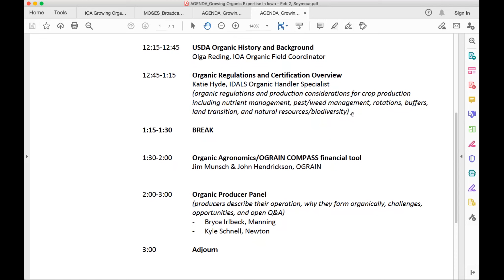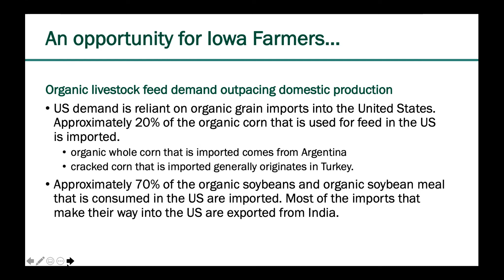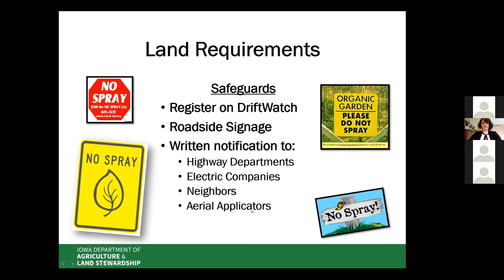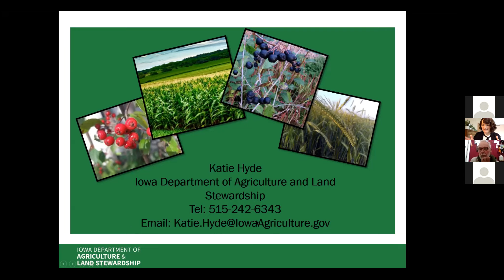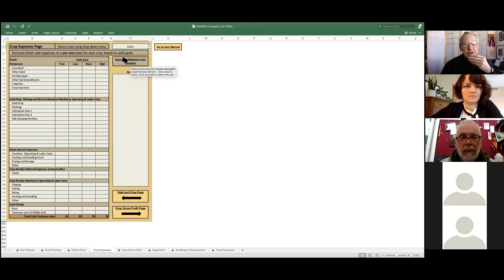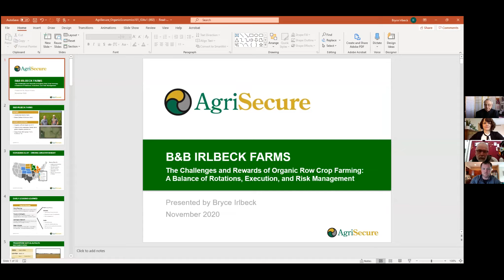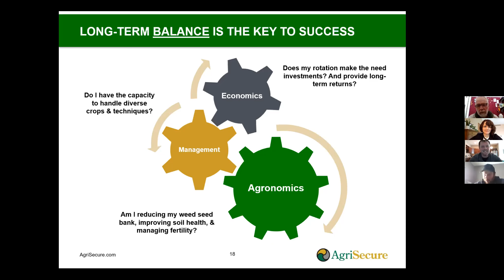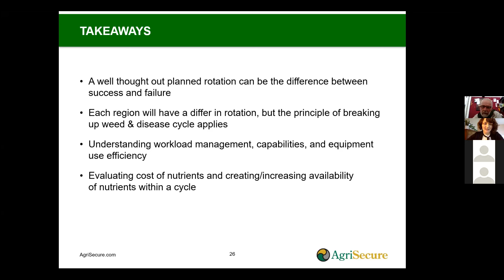Growing Organic Expertise in Iowa - Virtual Workshop - Seymour and surrounding counties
On Tuesday, February 2nd, 2021, Iowa Organic Association (IOA) delivered it's second Growing Organic Expertise virtual workshop with focus in Seymour (and surrounding counties).

02/09/2021 - Hazleton (surrounding counties)

02/16/2021 - Kalona (surrounding counties)

There is no fee to participate, however, we do ask that you RSVP to attend the event. To register follow this link, and find the event you'd like to attend

Seymour workshop agenda:

Olga Reding, IOA Organic Field Coordinator

USDA Organic History and Background

Organic Regulations and Certification Overview
Katie Hyde, IDALS Organic Handler Specialist
(organic regulations and production considerations for crop production including nutrient management, pest/weed management, rotations, buffers, land transition, and natural resources/biodiversity)

Organic Agronomics/OGRAIN COMPASS financial tool
Jim Munsch OGRAIN

Organic Producer Panel
(producers describe their operation, why they farm organically, challenges, opportunities, and open Q&A)
Bryce Irlbeck, Manning
Kyle Schnell, Newton

Chapters:
0:00 Start of the video
2:09 Introductions
6:10 Olga shares the agenda for the workshop
8:37 Olga's presentation on USDA Organic History and Background
39:39 Katie's presentation on Organic Regulations and Certification Overview
1:08:07 Q&A with Katie Hyde (IDALS)
1:10:31 Olga's story on her Organic Unannounced Inspection
1:15:02 Jim's presentation on the OGRAIN Compass Financial Tool
1:44:14 Q&A with Jim (OGRAIN Compass Tool)
1:56:41 Bryce and Kyle's presentations
2:28:01 Q&A with Bryce and Kyle
2:39:45 Conclusions

As the organic market continues to grow, Iowa producers, landowners and businesses are looking for opportunities to participate in this movement.  Access to technical expertise and resources to support those interested in organic transition or expansion is necessary to help Iowa producers meet the growing consumer demand for organic products and practices.

IOA and regional partners have developed a program to provide the information, tools and resources needed for agriculture service providers and consultants to support farmers interested in organic transition, diversification and expansion.

These “Growing Organic Expertise in Iowa” workshops are part of a series of 20 regional workshops that have been offered in Iowa since 2019. Prior to COVID, IOA delivered these full days workshops in person at various locations around the state.  However, this winter series will be held virtually, though we are still trying to keep with the regional aspect to encourage some networking among community members (i.e. field staff, farmers, consultants, etc.) and is why you are seeing cities tied to the dates.

The program has been modified to three hours to reduce time in front of the computer – we hope that we can follow these virtual workshops with an in-person farm visit next summer in these regions.

Thank you for helping us advance organic agriculture in Iowa and beyond!